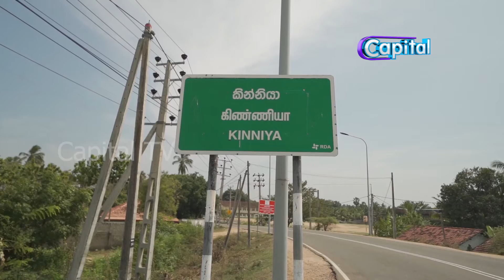மகாவலியின் ஓடையில் அமைந்த மீன்பிடிக் கிராமம் தான் கிண்ணியா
OOR PESUM KATHAIKAL #44 | ஊர் பேசும் கதைகள் | CAPITAL TV | Programme